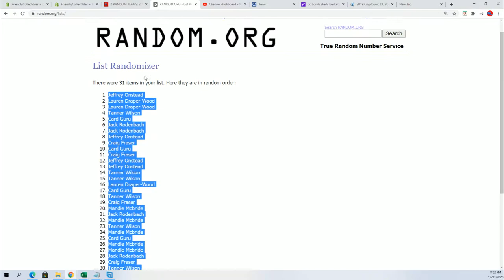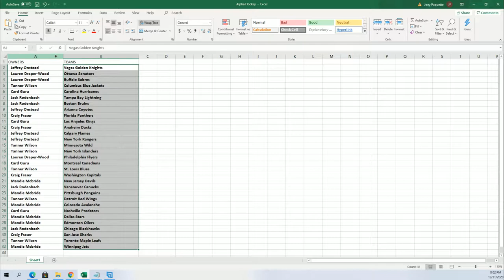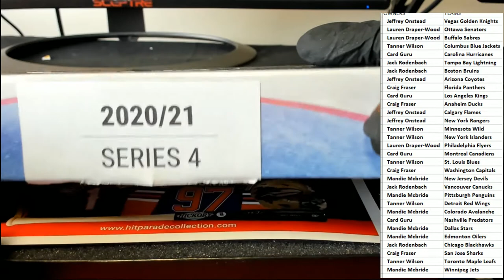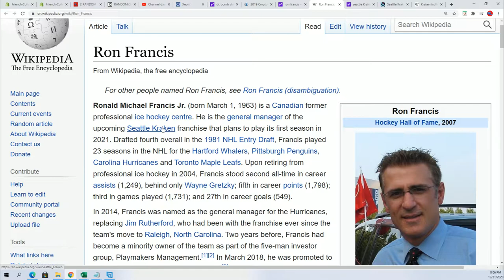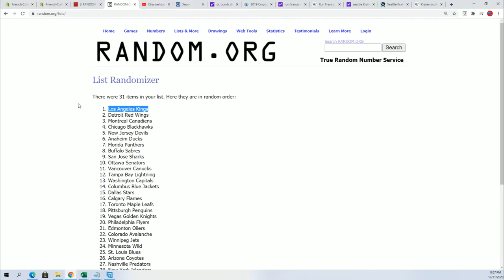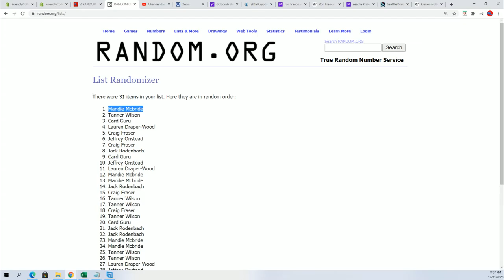2021 Hit Parade Autographed Official Game Puck Series 4 ID 21GAMEPUCKS102